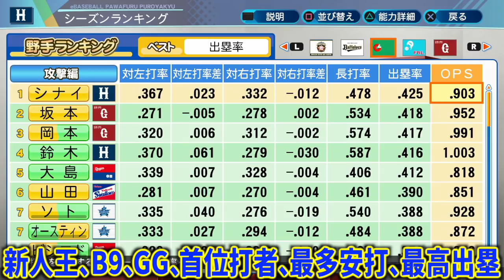#83【やる気ボナ】知ってれば強い！能力上げるコツを教えます！サクサクセス＠eBASEBALLパワフルプロ野球2020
#82【やる気ボナ】知ってれば強い！能力上げるコツを教えます！サクサクセス＠eBASEBALLパワフルプロ野球2020